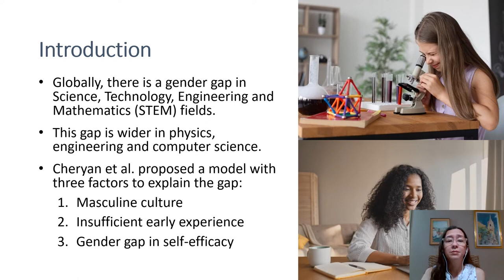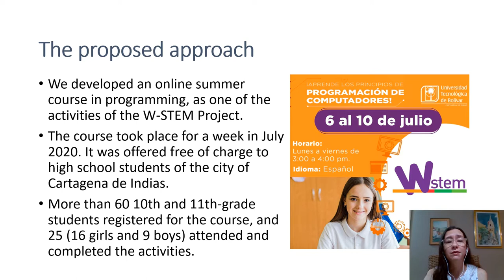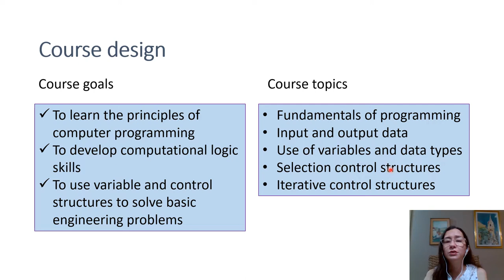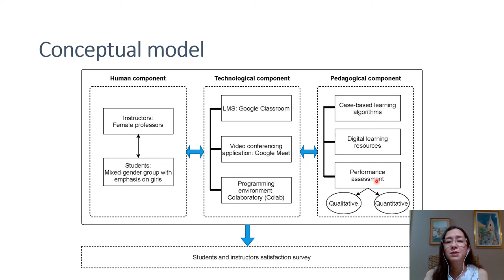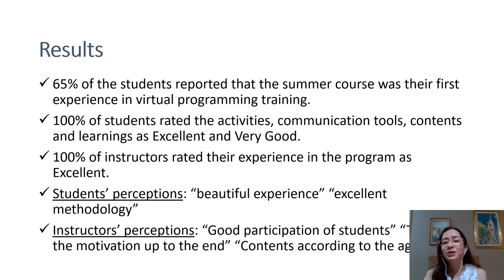Model for the Development of Programming Courses to Promote the Participation of Young Women in STEM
A Model for the Development of Programming Courses to Promote the Participation of Young Women in STEM
Authors: Martha Susana Contreras-Ortiz, Vilma Viviana Ojeda-Caicedo, Lina Margarita Marrugo-Salas and Sonia H. Contreras-Ortiz